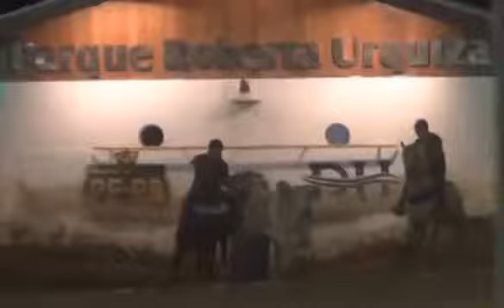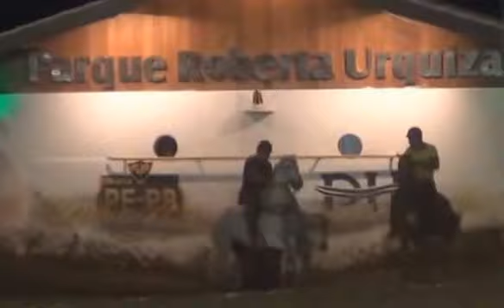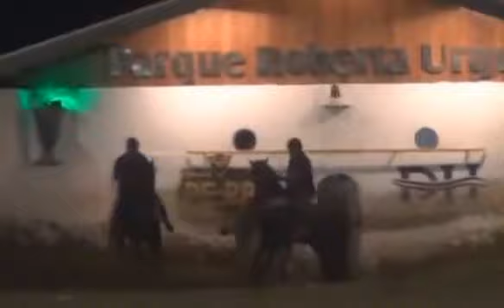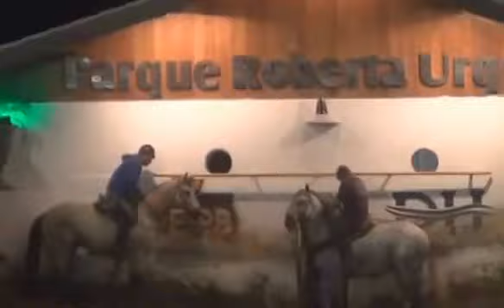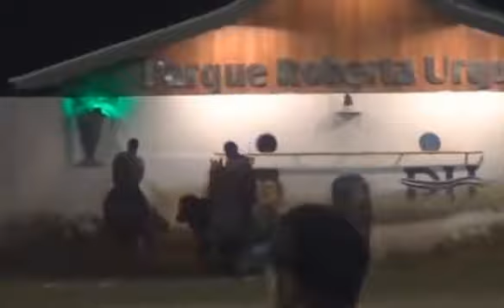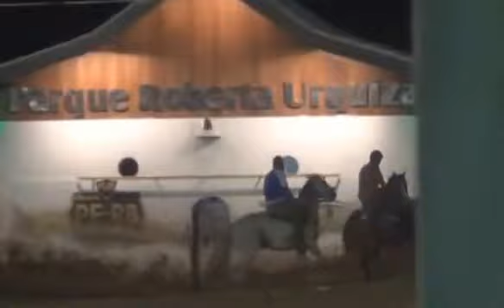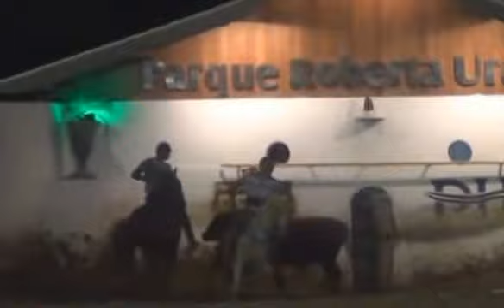Aberta - Parque Roberta Urquiza (PE) 2016.09